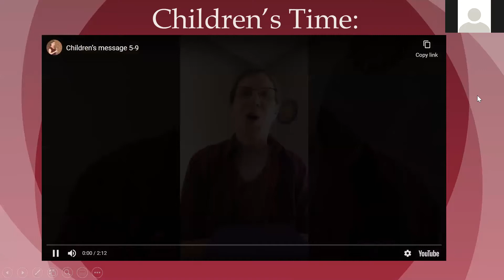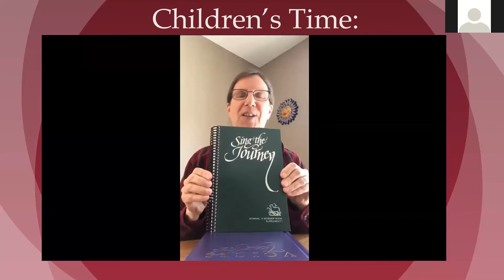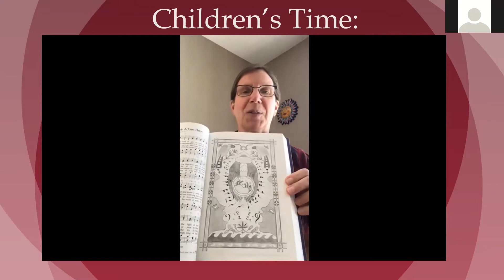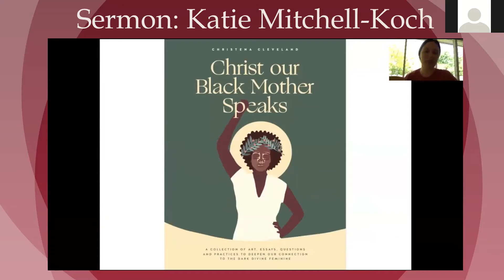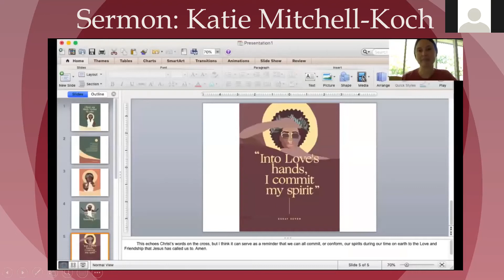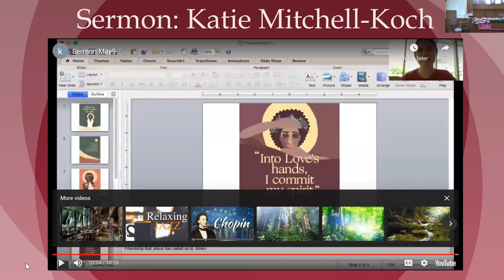Sunday Service May 9, 2021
Mother's day service.  Sermon from Katie.